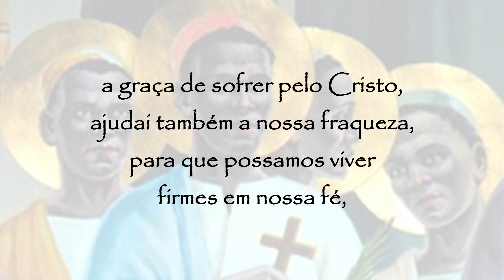Oração aos santos Carlos Lwanga e companheiros - 3 de junho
Oração aos santos Carlos Lwanga e companheiros:
Deus todo-poderoso, que destes aos mártires Carlos Lwanga e seus companheiros a graça de sofrer pelo Cristo, ajudai também a nossa fraqueza, para que possamos viver firmes em nossa fé, como eles não hesitaram em morrer por Vosso amor.
Amém.
Santo Carlos Lwanga e companheiros mártires, rogai por nós!